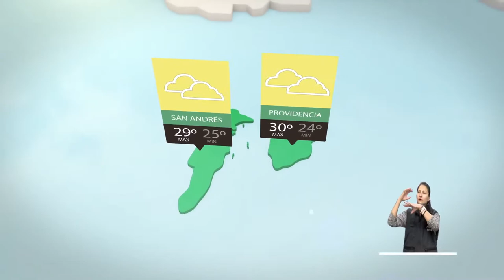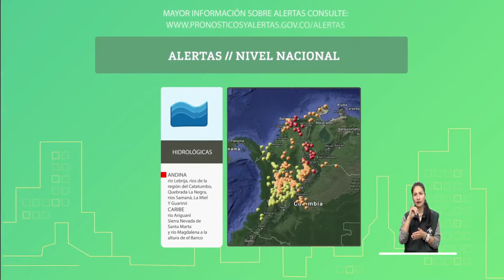Pronóstico del tiempo - Mañana del Sábado 27 de Octubre de 2018